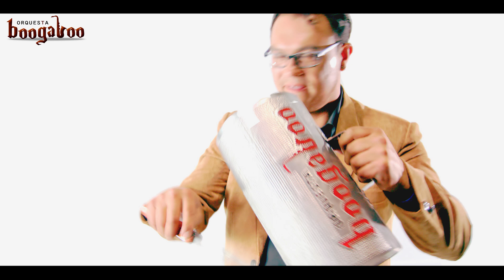Orquesta Boogaloo - Mosaico Grandes Exitos (Video Oficial)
Boogaloo Orquesta nos trae un mosaico musical para bailar con los siguientes temas:
- Casate conmigo (Urbano)
- Amor para mi (Salsa)
- Suave bruta (Cumbia)
- La bilirrubina (Merengue)
- Carpuela (Bomba)

Contactos grupo musical ↓↓↓:

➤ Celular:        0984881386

Una producción de ie Creative.